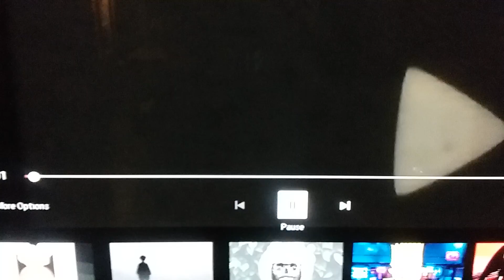Wisdom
Music from the soul.